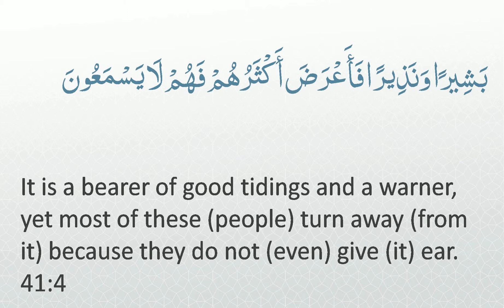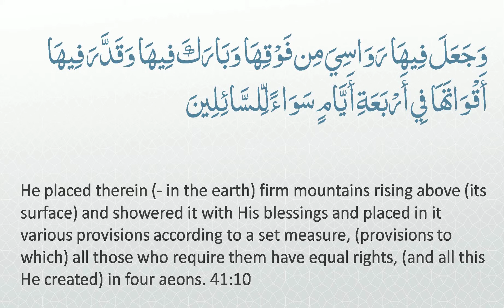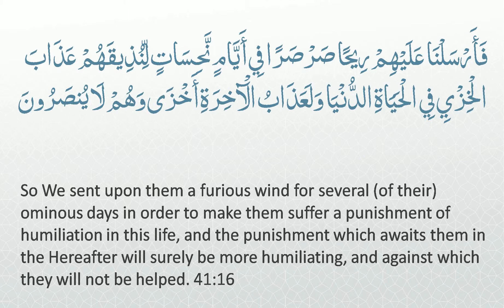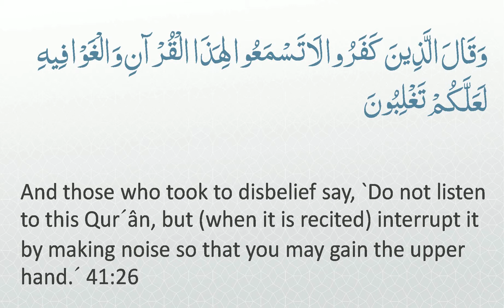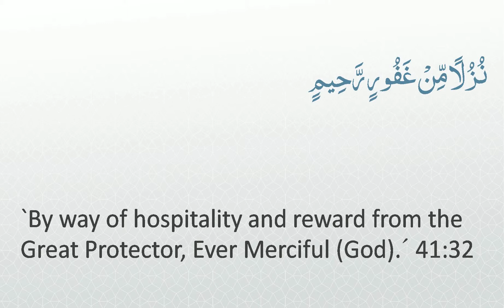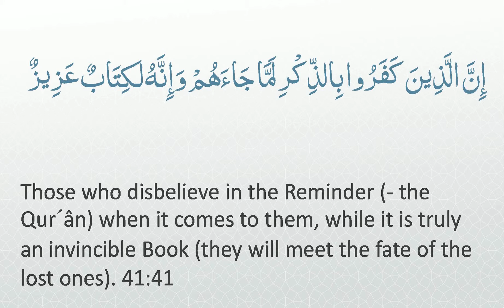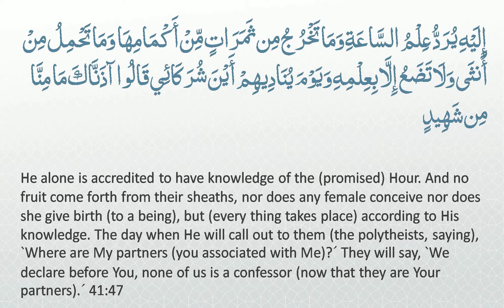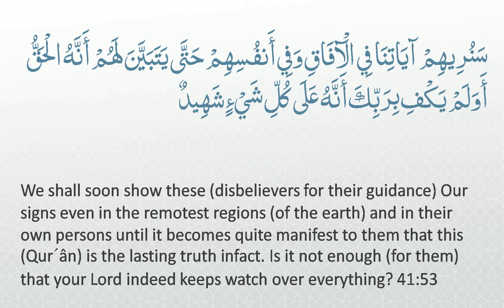Surah 41 - Fussilat: 🔊 ARABIC Recitation with English Subtitles. Light Background